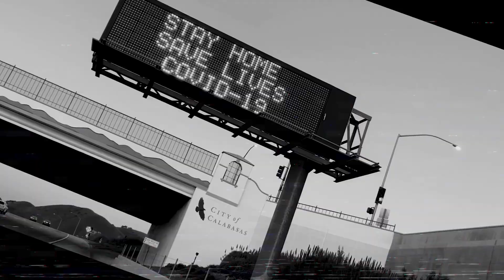Are you ready for our INSANE 700+ HP 2007 5.9L Cummins build?! 💪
Are you ready for our 700+ HP 2007 5.9L Cummins build series?! Even Covid-19, global supply chain issues, and backorders couldn't keep us from building this epic truck. Named after the ringer this build put us through, meet the CovidCummins.

Premiers on March 28th at 5 p.m. PST.
No Salesmen 👉 Just Enthusiasts
​Online at Dieselpowerproducts.com 🌐